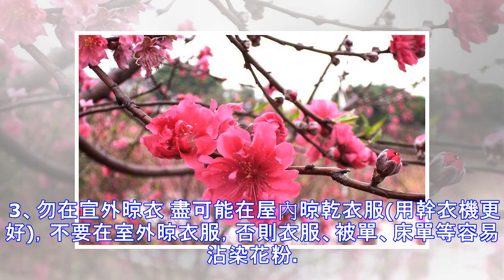皮膚紅腫、噴嚏不斷小心春季花粉過敏！如何預防有效